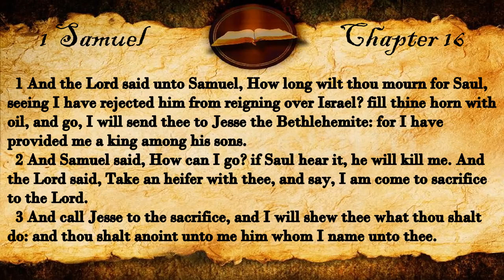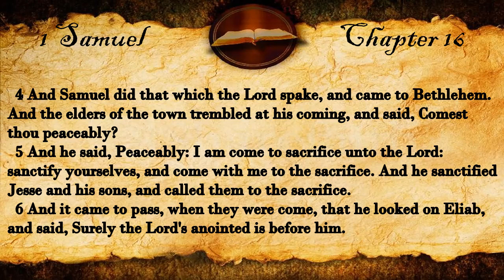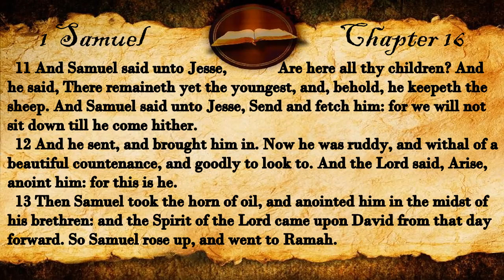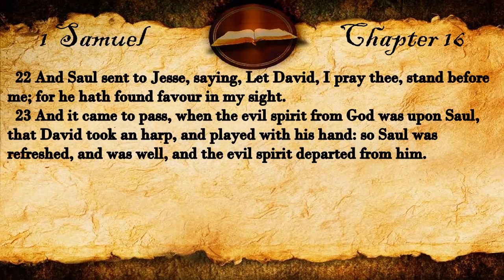1 Samuel Chapter 16 | KJV Audio (With Text)